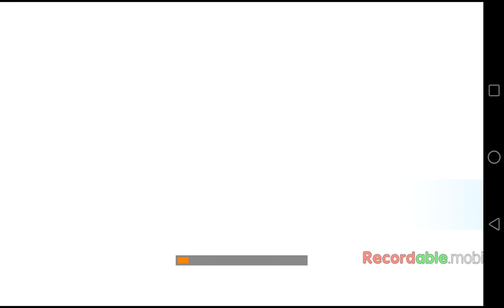BRASIL 3-0 JAPÓN (WINNER SOCCER EVO ÉLITE) AMISTOSO 2017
GOLES

THIAGO SILVA (M'15)

FRED (M'20)

HULK (M'84)